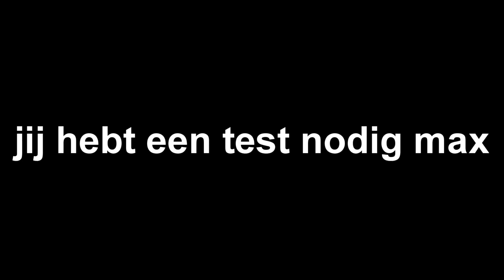OPPRESSOR VS ROCKET VOLTIC!!! | WELKE IS BETER??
Oppressor vs Rocket Voltic!
Welke is beter :)))

Check ook zeker deze kanalen:
Royalistiq:

IGN Info:
Steam: LikeAWalnut
Minecraft: LikeAWalnut
Origin: LikeAWalnut
PSN: Mrwalnutt